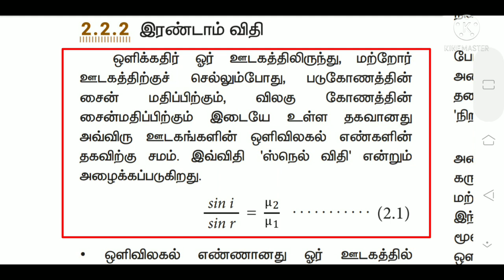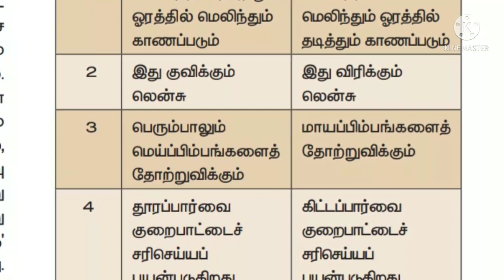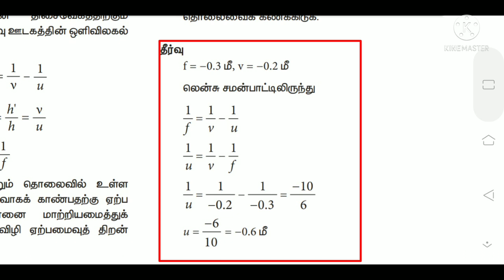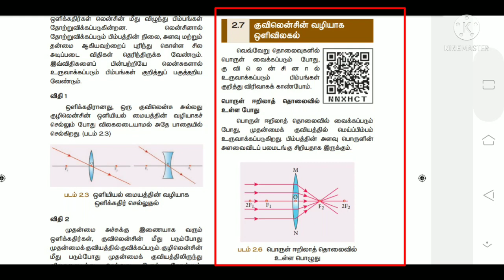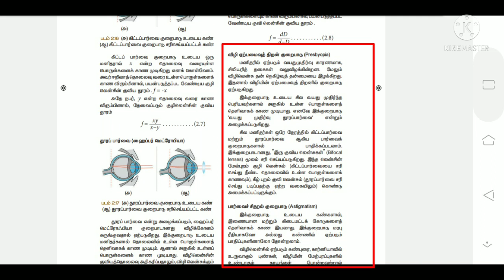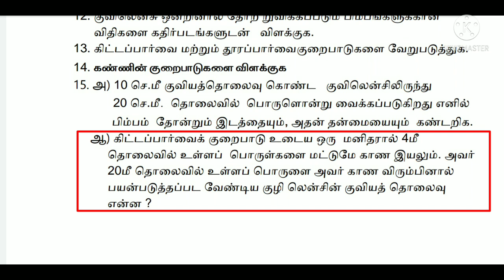10th science assignment Villupuram district unit 2@SR ACADEMY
10th science assignment Villupuram district unit 2@SR ACADEMY
SR ACADEMY
10th Maths telegram group
10th maths Tamil Nadu

11th telegram link
11th STD Maths

12thstdgroup
12th STD Maths

TNPSC group
TNPSC Tips
TNPSC Exam study material and tips